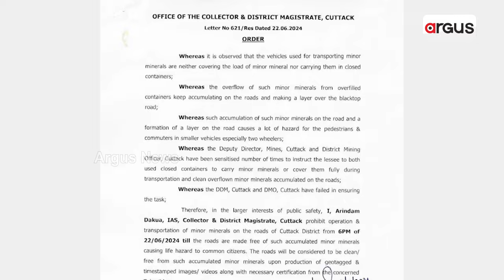କାହିଁକି ବାଲି ଉଠାଉଛି ସିଏମସି ? || Sand Mining || CMC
ବିପର୍ଯ୍ୟସ୍ତ ଅବସ୍ଥାରେ କଟକ ନେତାଜୀ ସେତୁ ରାସ୍ତାର ଦୁଇ ପାର୍ଶ୍ଵ। ଗଦା ଗଦା ପଡି଼ଛି ରହିଛି ବାଲି ଓ ମାଟି, ତରବରିଆ ଭାବେ ବାଲି ଉଠାଉଛି ସିଏମସି । ଵାଲିଘାଟ ଠିକାଦାରଙ୍କୁ ରାସ୍ତାରୁ ଵାଲି ଉଠାଇବା ପାଇଁ ନିର୍ଦ୍ଦେଶ ଥିଵା ବେଳେ ସିଏମସିର କାର୍ଯ୍ୟକଳାପ ନେଇ ଉଠୁଛି ପ୍ରଶ୍ନ ।